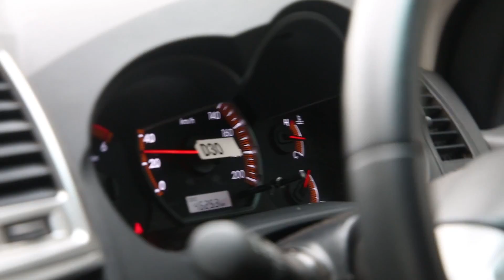Carl's TRAVEL VLOG #57 The Hwange Roadtrip Continues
The roadtrip to HWANGE takes us past the famous HALFWAY STOP where you can get refreshments and support a local artist or two!